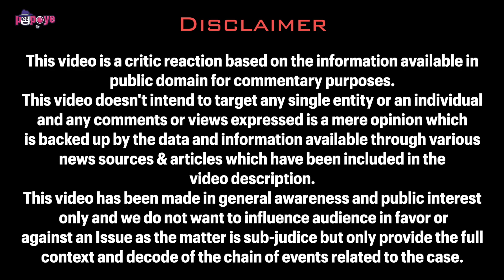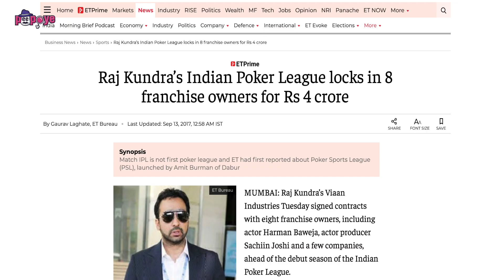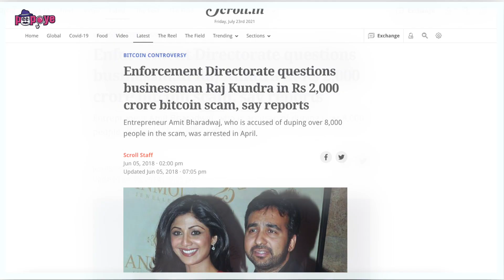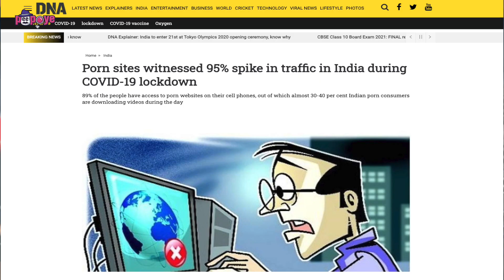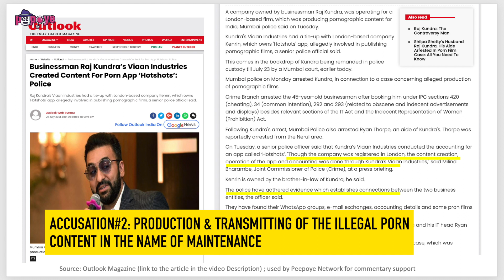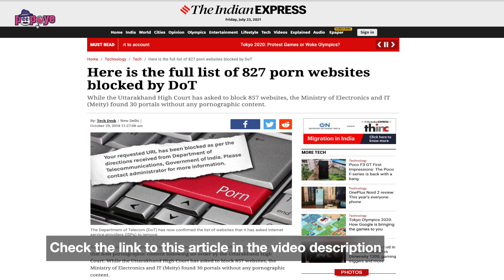The Truth of Raj Kundra & OTTs Unveiled!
In this video, we analyze the problems associated with pornography and the details around Raj Kundra arrest related to the same. While everyone is talking about the story of Raj Kundra, one needs to delve into the root cause of the issue and ask the right questions and that is the objective of this video which essentially gets into the 7 Big Problems associated with new content culture and inappropriate content that is streaming across all social media platforms.

Chapter Markers (to be updated)

This video is only an opinion and in no way should be construed as statements of fact. Scams, bad business opportunities, bad choices and irresponsible statements are subjective terms that mean different things to different people and hence, the intent here is only to put a fresh perspective out to create more awareness in our social environment.